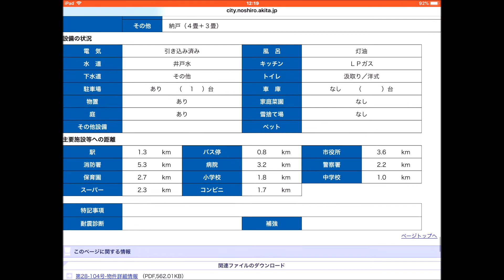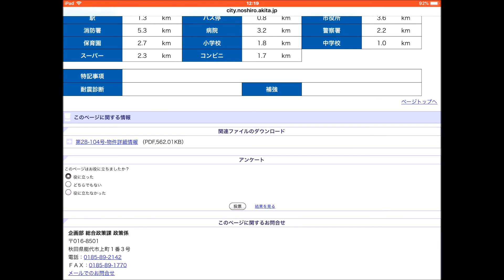移住にいかが？ 390万円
売買契約済み